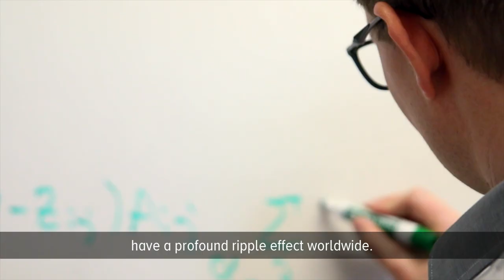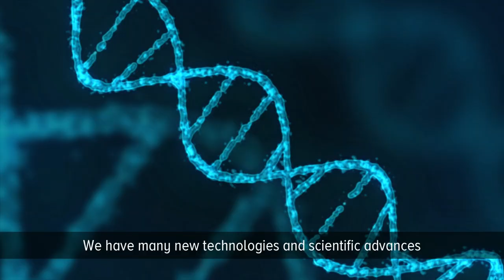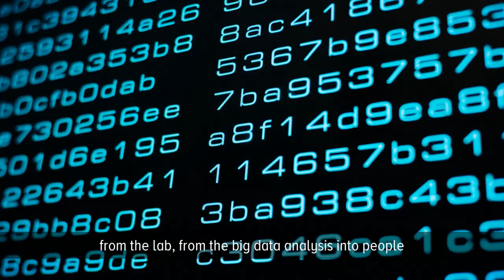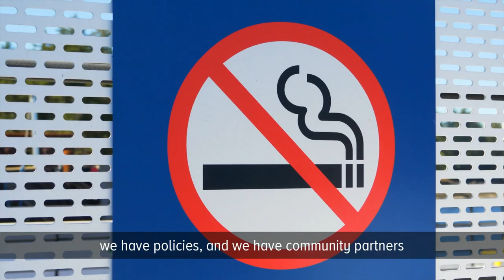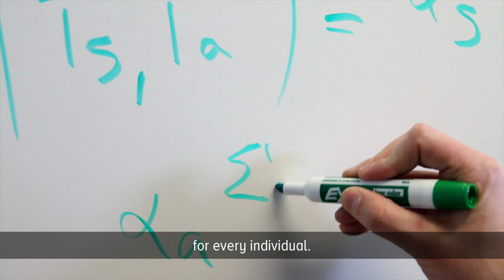The Zhu Family Center for Global Cancer Prevention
The Zhu Family Center for Global Cancer Prevention at Harvard T.H. Chan School of Public Health will focus on education and research aimed at preventing people from getting cancer as well as improving early detection.